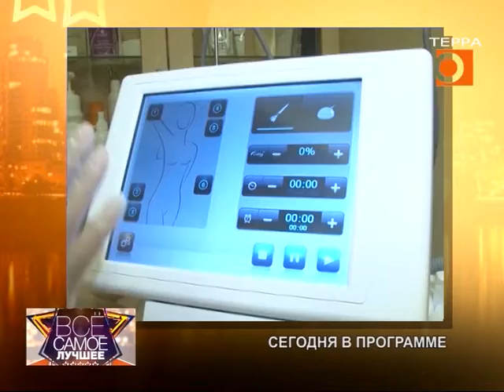Все самое лучшее. Эфир передачи от 15.02.2019